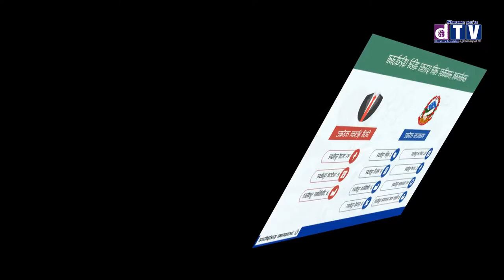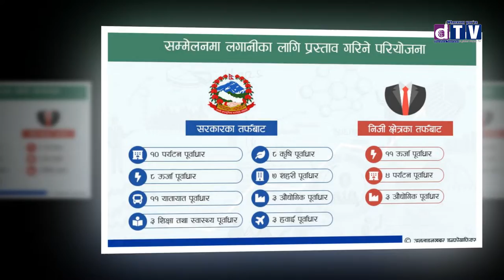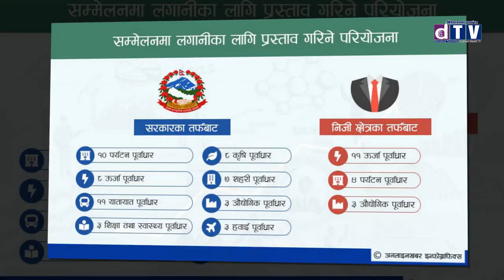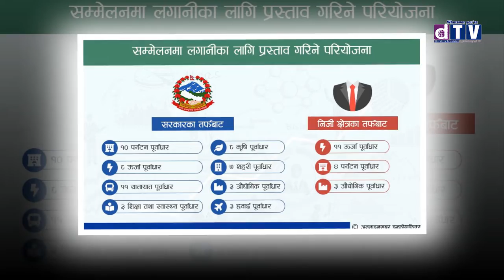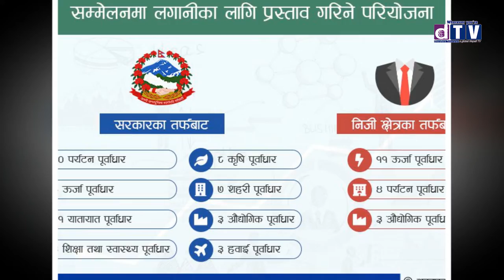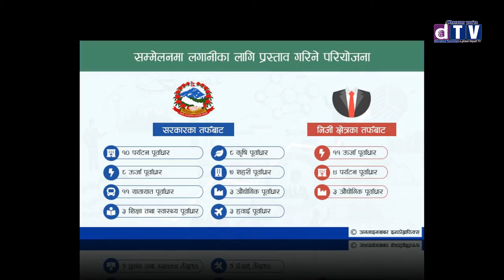लगानी सम्मेलनका लागि ७१ परियोजना तयार सरकारको प्राथमिकता यातायात र पर्यटन, निजी क्षेत्रको उर्जा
Web: Dharahara.tv